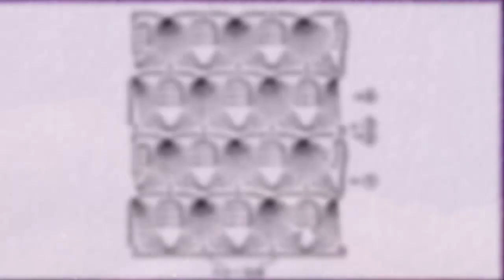Гипюровый узор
Красивый узор, напоминающий промышленное гипюровое кружево, с интересной и несколько необычной схемой. Я показываю вязание этого узора на акриле, но особенно эффектно узор будет выглядеть при использовании вискозной пряжи или мерсеризованного хлопка.